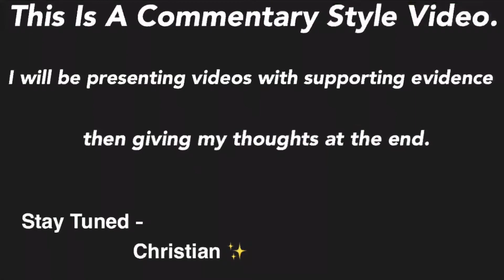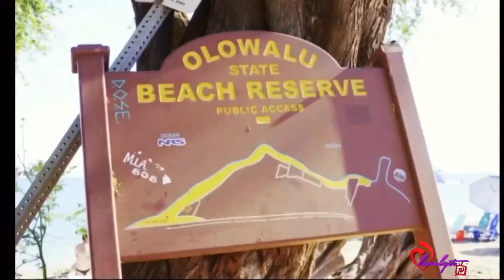t.i. and his hypocritical ways + how his children are being affected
Hey, 👋🏾

If you enjoyed it please let me know what you would like to see next.

~ Christian ✨

FAQ
zodiac sign? taurus sun, scorpio moon, capricorn rising
how long have you been natural? forever